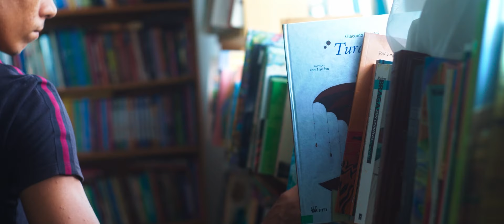Treinamento em tecnologia da Microsoft | Conheça a história de João Lucas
Neste vídeo, você conhecerá a trajetória de João Lucas, um profissional que transformou sua carreira através dos programas de treinamento da Microsoft. Acompanhe como ele aproveitou as oportunidades oferecidas pela empresa para adquirir novas habilidades, impulsionar seu desenvolvimento profissional e alcançar o sucesso no competitivo mercado de tecnologia.